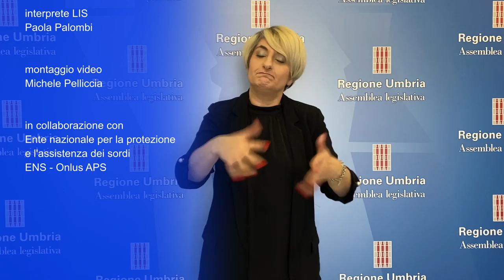Sintesi Lis della seduta dell'Assemblea legislativa del 20 aprile 2021